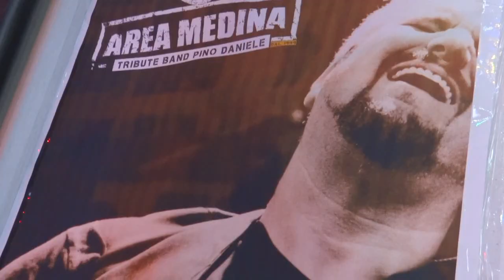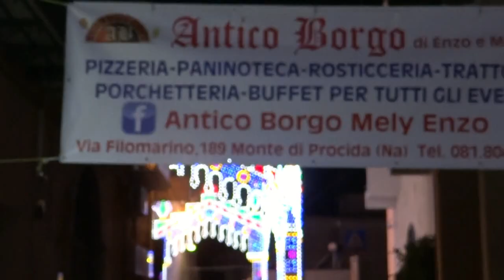AREA MEDINA A MONTE DI PROCIDA, FESTA DI S ANTONIO